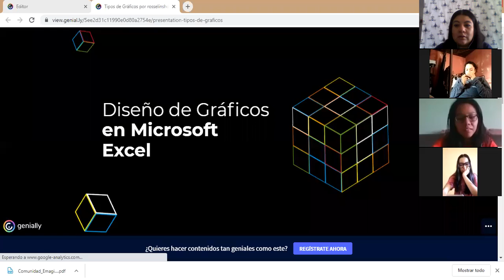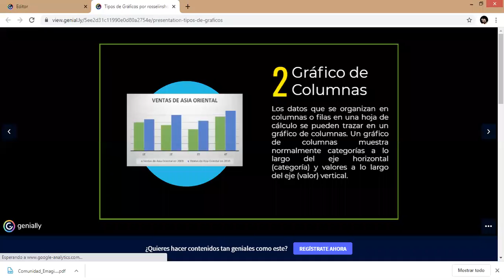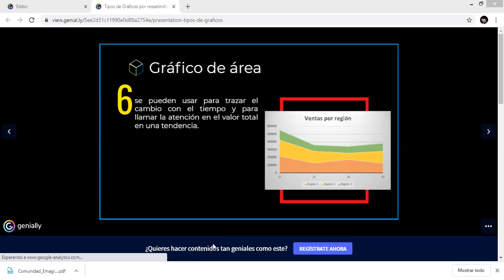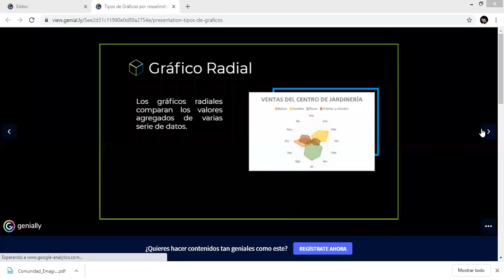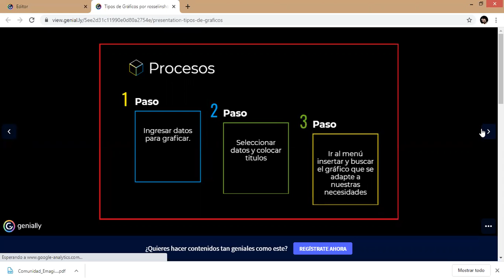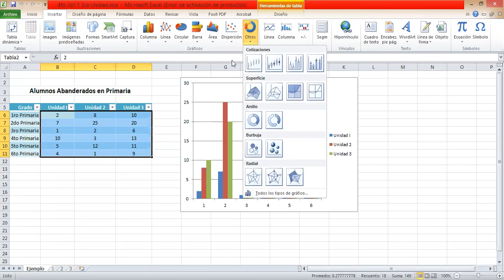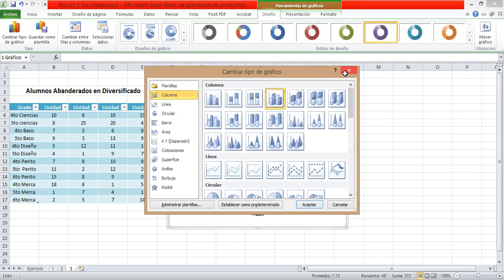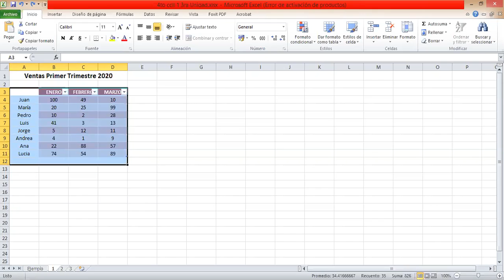Gráficos 4to ccll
Tipos de gráficos  y cómo crearlos